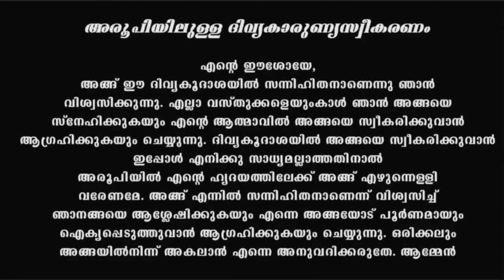Holy Mass I Malayalam Mass I March 28 I Sunday I Qurbana I Palm Sunday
Share the Word of God with Your Family and Friends & Become an Evangelist.

24 Hours Live കരുണ കൊന്ത Watch കരുണയുടെ ജപമാലമണികൾ ഇന്നത്തെ പ്രതിസന്ധിക്ക് പരിഹാരം